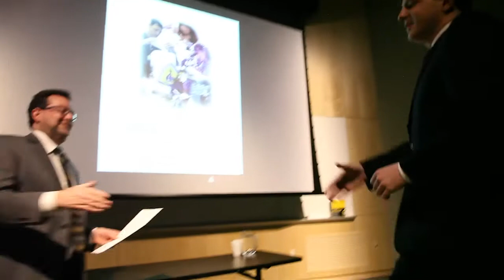2016 Young Investigators' Day | Johns Hopkins University School of Medicine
The Johns Hopkins University School of Medicine recently celebrated its 39th Young Investigators’ Day event to recognize the research achievements of students, postdocs and fellows. This year’s award-winning biomedical research investigators discuss their experiences at Johns Hopkins, including the importance of maintaining a work-life balance and engaging in activities outside of the lab.